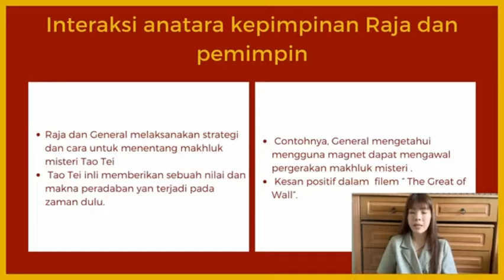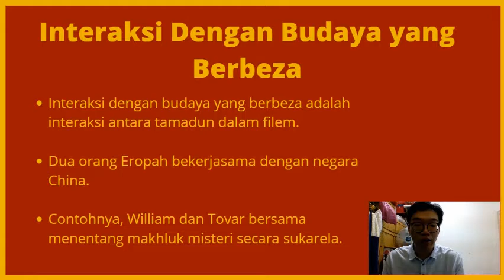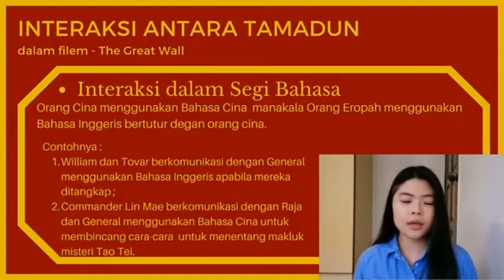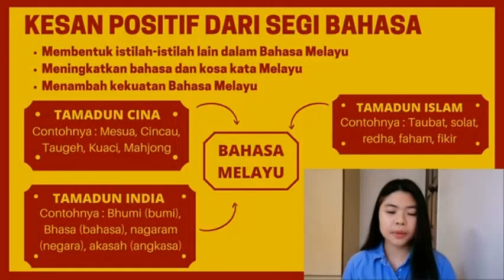4 Interaksi Antara Tamadun dalam filem The Great Wall